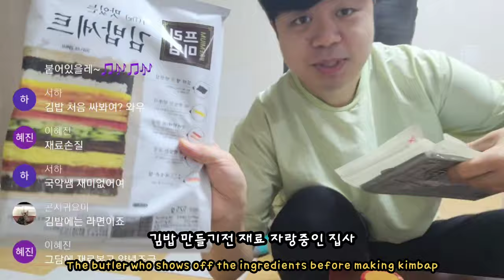생에 첫 김밥 만들기 (Making Gimbap for the First Time in Life)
라이브때 만들었던 김밥 만들기 요약본이에요

집사의 요리 실력은 어떨까요?